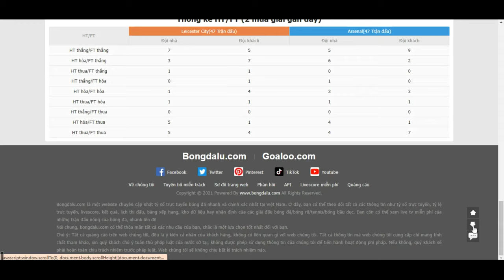Nhận định bóng đá Leicester City vs Arsenal, 18h30 ngày 30/10: Ngoại Hạng Anh- Bongdalu.com